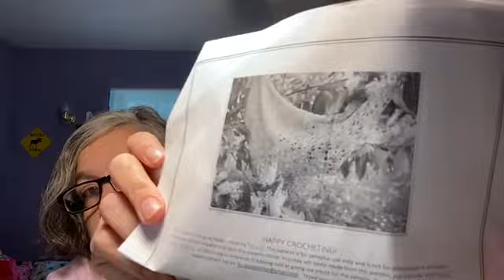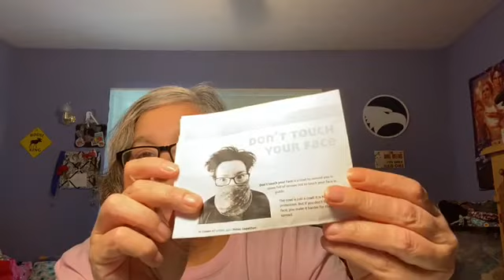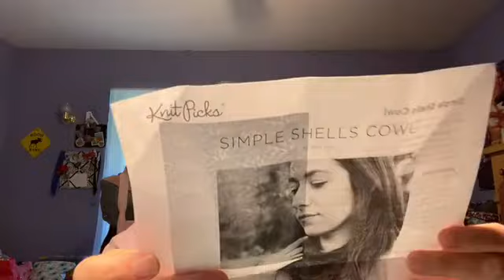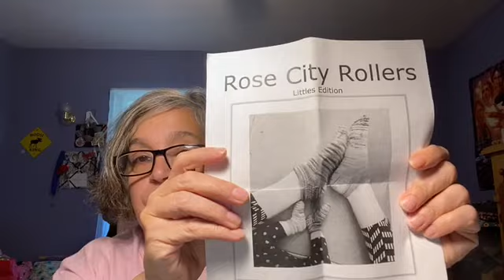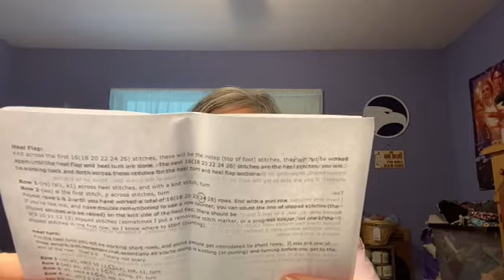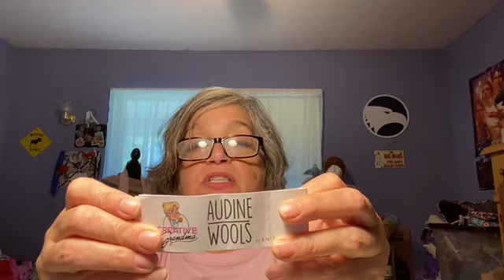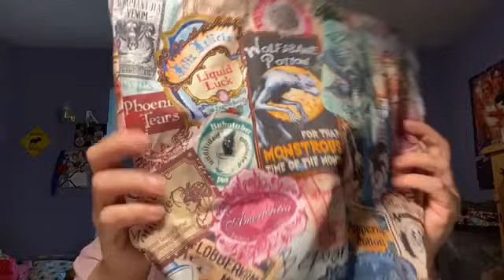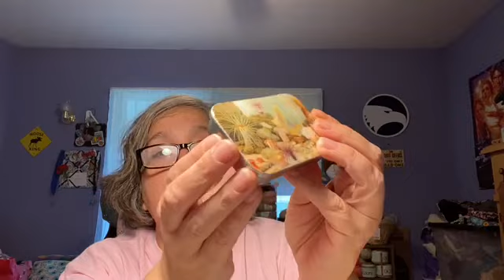Knit and Crochet Podcast. Episode 4